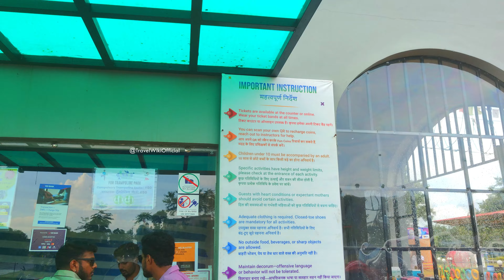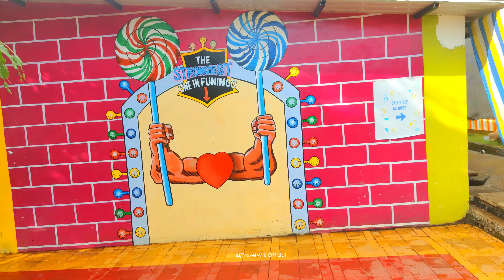जबलपुर एडवेंचर लवर्स: New Adventurous Destinations in Jabalpur | Funingo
Funingo Adventure Arena is your destination for adventure-packed rides and adrenaline-filled fun! Whether you’re a daredevil or just along for the ride, there’s something for everyone. Don’t miss out—get your tickets now and join the fun!